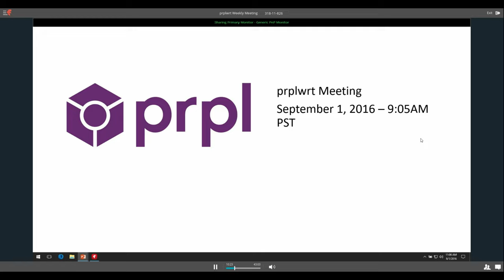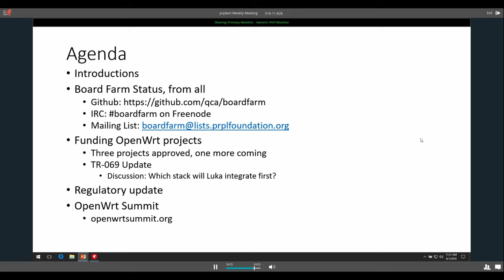prplwrt Weekly Meeting - September 1, 2016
prplwrt weekly meeting from September 1 2016, 9AM PT.